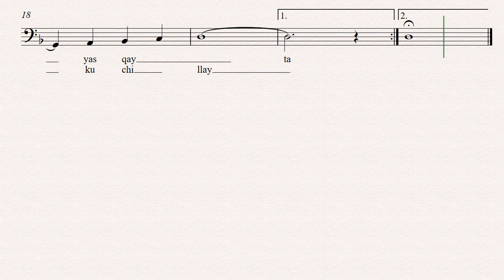HANAQPACHAP bajo (para estudio)